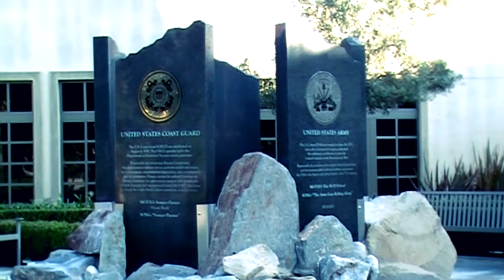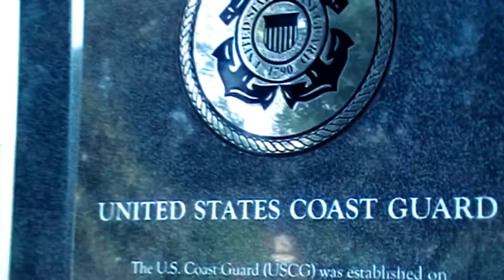365 Day Challenge Day 341 "December 7"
365 Day Challenge Day 341: Originally uploaded on Dec.